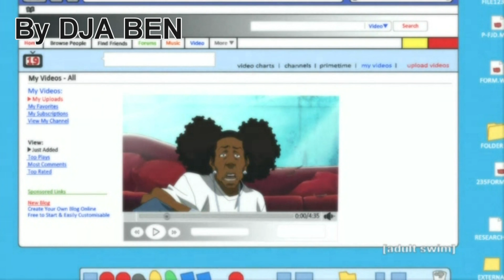The BoonDocks Thugnificent Droping Album next week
The BoonDocks Full Season 3_ Episode 2 _ Thugnificent album